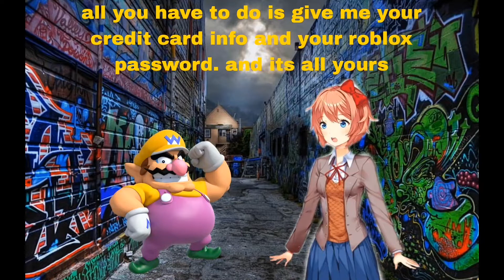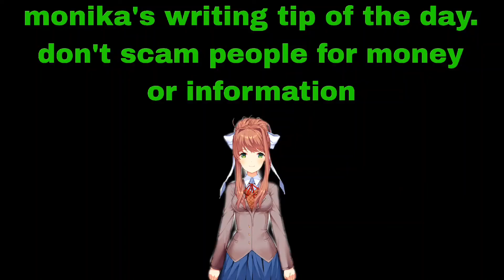wario dies after scaming sayori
sayori was walking in the ally but wario scamed her by giving her a fake robux code. so sayori killed wario